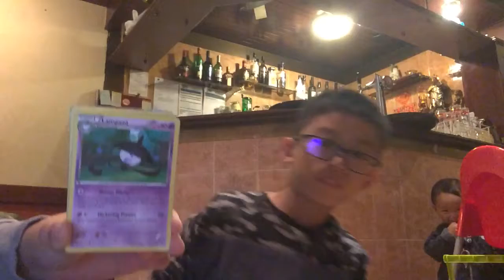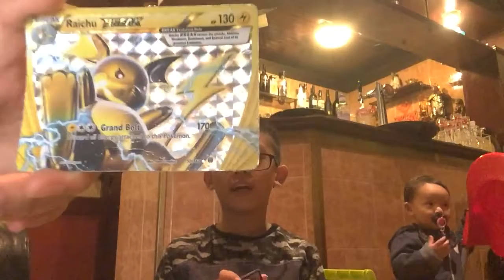Pokemon card showcase And Super Secret Card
Hi guys this is My Current Deck!